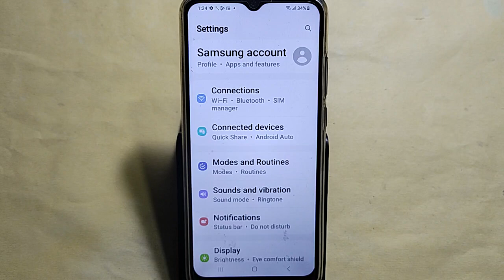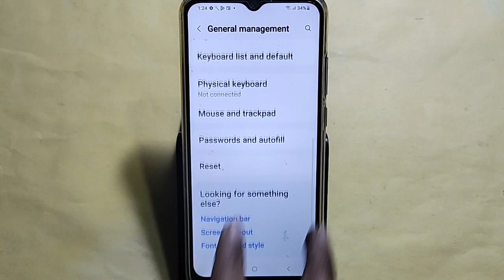How to reset system setting, Samsung Galaxy M34 5G me system setting reset kaise karen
Best powerful CPU under 10k

60-Inch Tripod with Bag

7 Socket 6A Extension Board